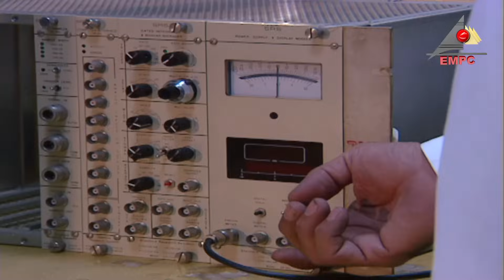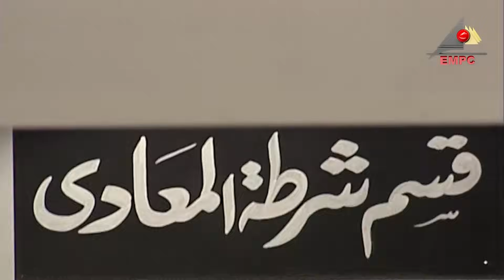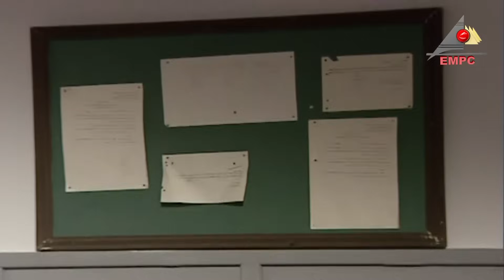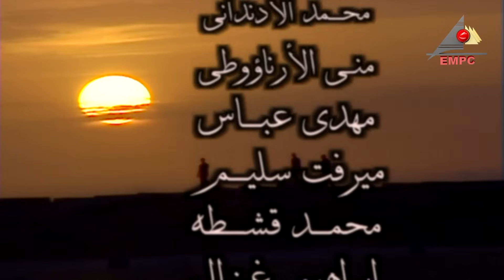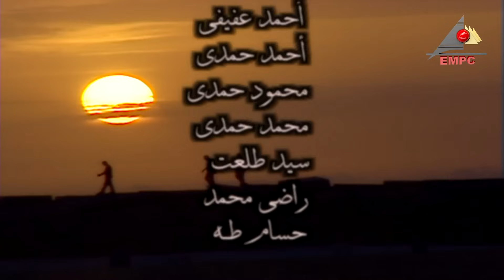مسلسل الاصدقاء - الحلقة 7